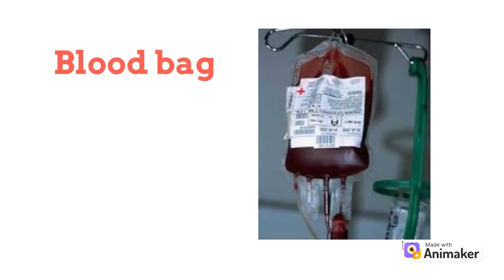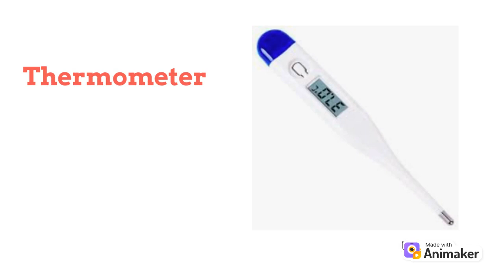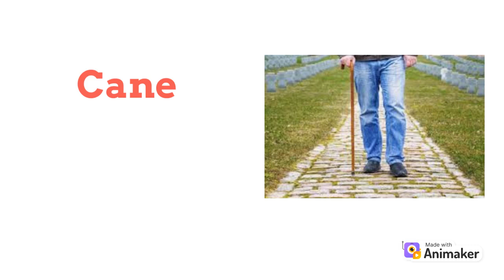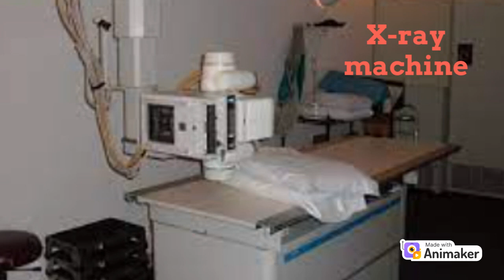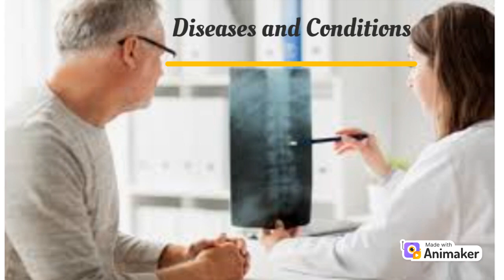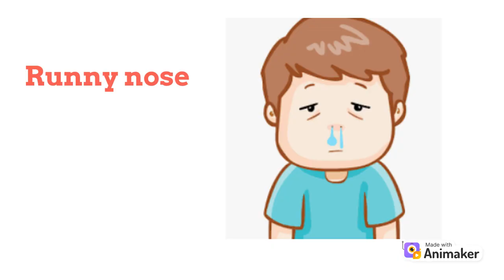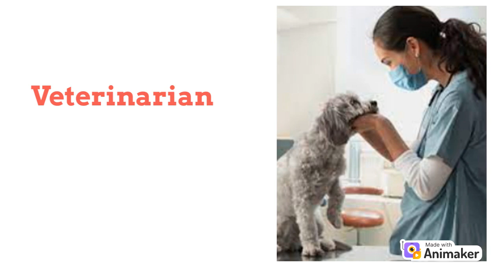Medical vocabulary_common diseases and different Types of Doctors | health vocabulary in English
let's talk about some useful and important vocabulary words if you need to go to the hospital.
learning this vocabulary will help you understand an important topic that people discuss all the time .so practice your English and take this quiz on advanced hospital vocabulary .